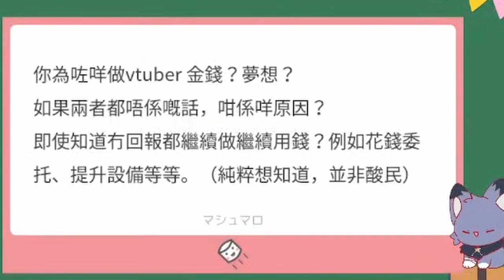[猫宮あゆめ/HKVtuber]為咩而做Vtuber?為錢?為愛?為夢想? 步夢竟然咁答...[香港Vtuber直播精華]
未經同意, 嚴禁轉載